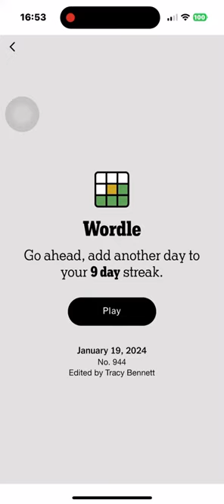Wordle 2024 01 19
Easy thing...